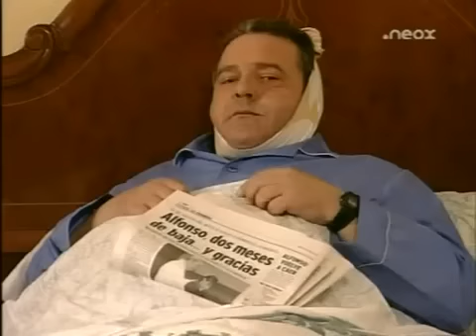Manos a la obra Capitulo 28 Temporada 2 Sabado, sabadete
great comedy series!
gran serie de humor!!!
grande serie comica!
großen Comedy-Serie!
handiko komedia serie!
grande série de comédie!